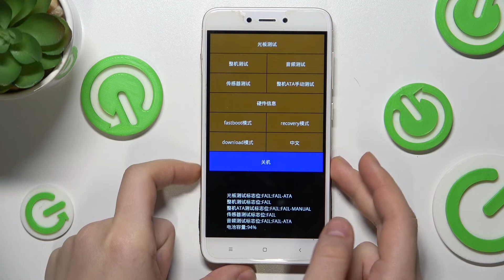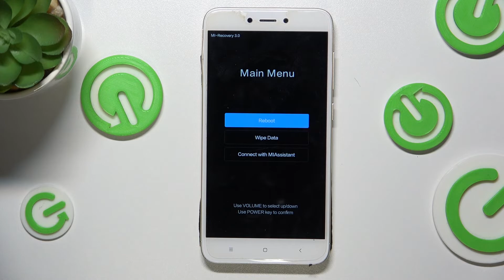Xiaomi Redmi 4X | Как войти в режим рекавери на Xiaomi Redmi 4X - Режим восстановления на Redmi 4X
Сегодня мы покажем, как на устройтсве Xiaomi Redmi 4X перейти в режим рекавери. Если вы хотите открыть менб восстановления на Xiaomi Redmi 4X, то посмотрите наше видео. В этом видео наш специалист подробно расскажет и покажет, как на устройстве Xiaomi Redmi 4X войти в режим рекавери. Притяного просмотра!

Как войти в режим рекавери на Xiaomi Redmi 4X? Как войти в режим восстановления на Xiaomi Redmi 4X? Как  открыть рекавери меню на Xiaomi Redmi 4X?